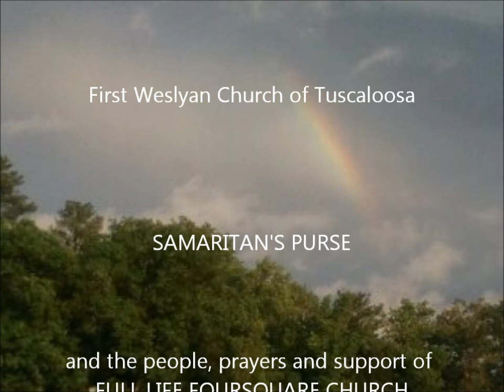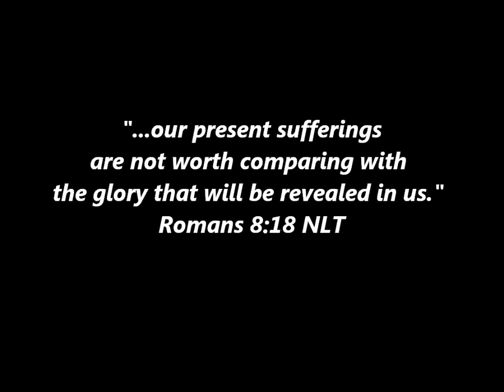Tuscaloosa Tornado Relief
Full Life Foursquare's Disaster Relief Team went down the first week of May, 2011. We partnered with CitiIMPACt & Samaritan's Purse.